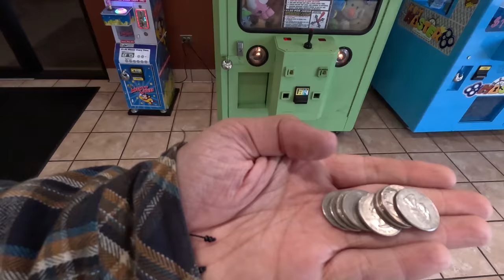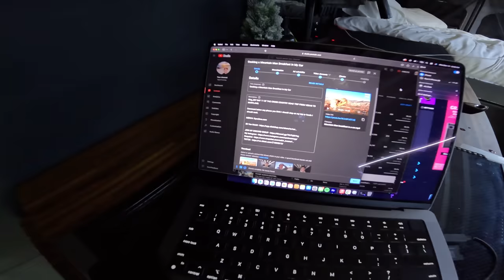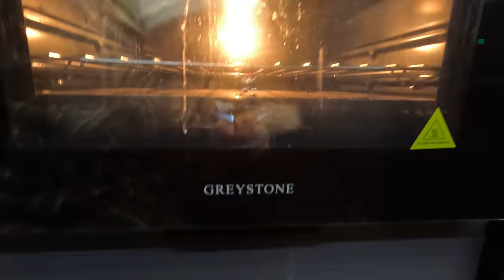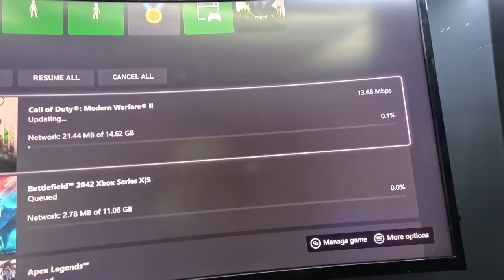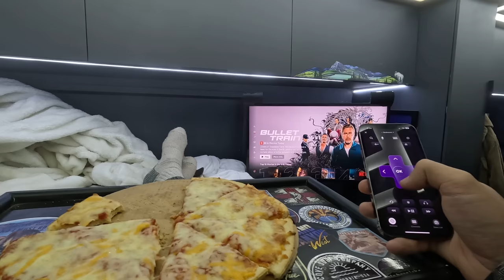Winter Van Camping | A Day In The Life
Vlog_058 DAY 12 OF THE CROSS COUNTRY ROAD TRIP FROM VEGAS TO MARYLAND.